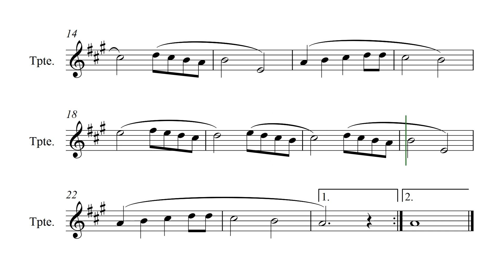Surgem Anjos Proclamando (Glory) - Músicas de Natal - Partitura para Trompete em Bb (COVER) - GRÁTIS